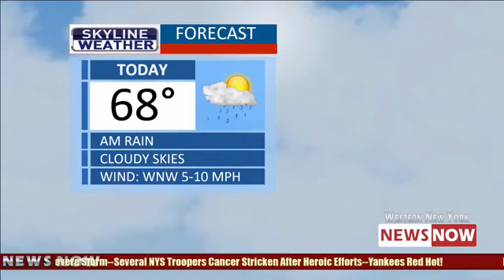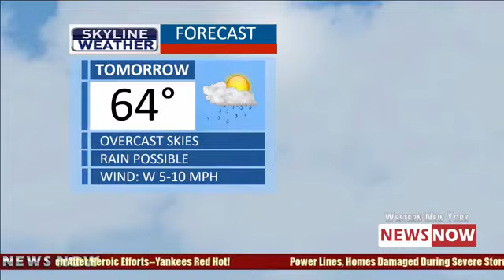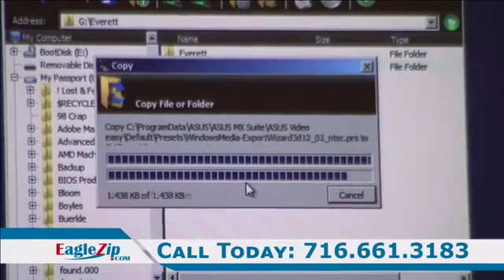News Now 09/05/17